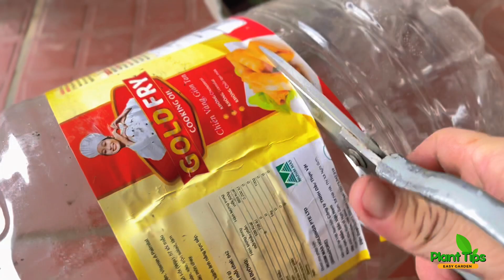Secrets no one wants you to know. The strange art of growing chili plants. 100%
- An easy way to grow a sapodilla tree from sapodilla fruit that you can try for yourself. 100,
- Since I know this secret, I can propagate any kind of plant. Super fruit pineapple;
- The new secret to propagating any plant. 100% success;
plant tips
Plant nutrition.
Seed production
Plant pathology
Agriculture
Farming
Crop production
Horticulture
Plant biology
Plant genetics
Soil science
Agribusiness
Sustainable agriculture
Organic farming
Plant breeding
Irrigation
Gardening tips
Vegetable gardening
Flower gardening
Garden design
Organic gardening
Container gardening
Garden pests
- Garden tools
- Garden maintenance
- Landscaping